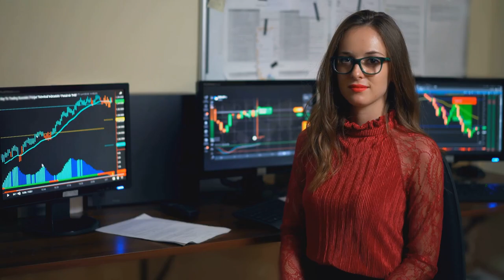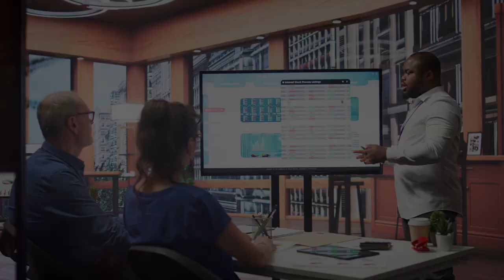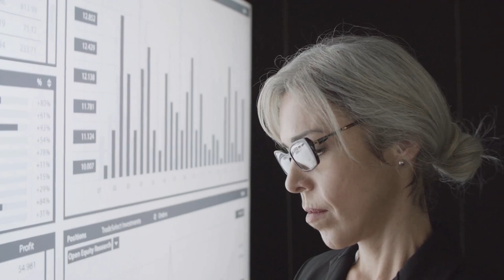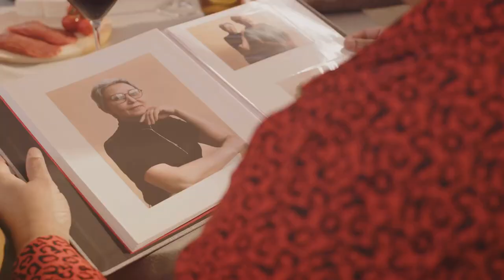The Shocking Truth About Retiring Early! (2024)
Are you dreaming of retiring early but unsure of the hidden costs that could impact your financial future? In this eye-opening video, "The Shocking Truth About Retiring Early! (2024)," we dive deep into the often-overlooked expenses that come with an early retirement. Discover the financial pitfalls and lifestyle changes that can catch you off guard, from healthcare costs to tax implications and beyond.

Join us as we explore essential strategies to prepare for a financially secure early retirement. We'll provide expert insights and practical tips to help you navigate the complexities of retirement planning, ensuring you can enjoy your golden years without unexpected financial stress.

Whether you're already planning your exit from the workforce or just considering your options, this video is a must-watch! Don't let hidden costs derail your retirement dreams—arm yourself with knowledge today!

The Hidden Costs of Early Retirement: What You Need to Know! by Sunday's Workspace

OUTLINE:

00:00:00 The Allure and Illusion of Early Retirement
00:00:46 Unforeseen Financial Burdens
00:01:23 Battling Boredom and Loss of Identity
00:01:57 Navigating Shifting Relationships
00:02:35 A Financial Roadmap to Early Retirement
00:03:11 Finding Purpose in Pastime
00:03:48 The Early Bird Gets the Worm, But Only with a Plan